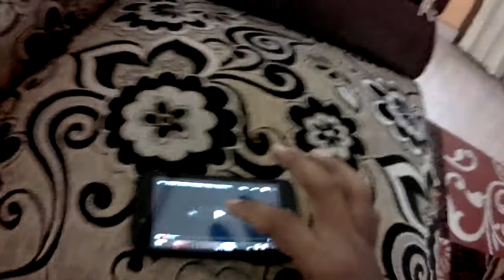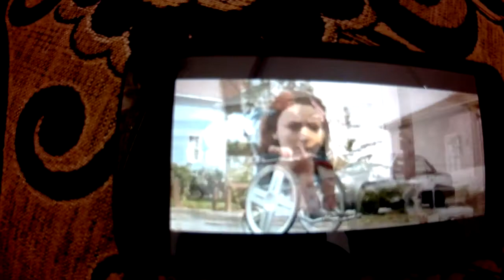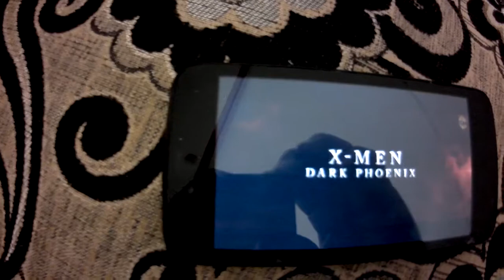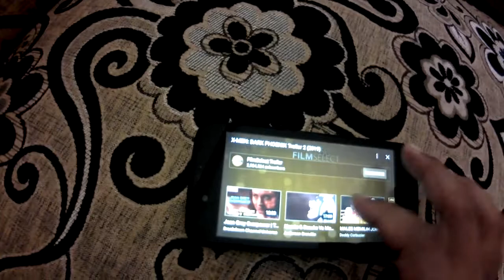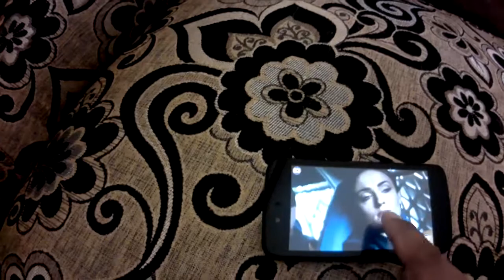X MEN DARK PHOENIX Trailer 2 2019 | SHORT REACTION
X-MEN DARK PHOENIX Trailer 2 (2019)